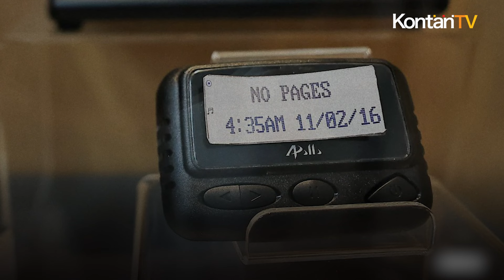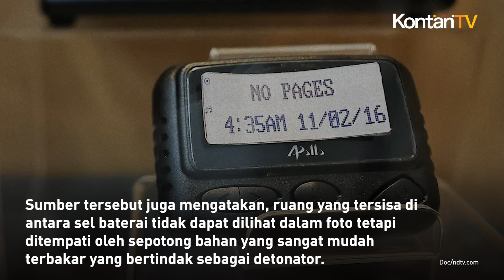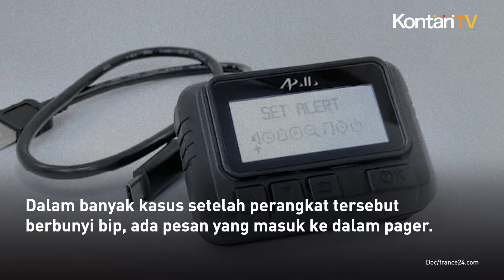Terkuak, Ini Cara Israel Mengelabui Hizbullah Lewat Serangan Pager | KONTAN News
Cara Israel mengelabui Hizbullah lewat serangan pager akhirnya terkuak.

Melansir Reuters, Israel memanfaatkan baterai yang ada di dalam pager yang kemudian dipersenjatai dengan senjata mematikan.

Meski demikian, baterai tersebut memiliki fitur yang sangat menipu dan titik lemah.

Menurut sumber Lebanon yang mengetahui langsung tentang pager tersebut, agen yang membuat pager merancang baterai yang menyembunyikan muatan kecil namun kuat dari bahan peledak plastik dan detonator baru yang tidak terlihat oleh sinar-X.

Tinjauan Reuters terhadap arsip web menunjukkan, untuk mengatasi kelemahan tersebut, mereka membuat toko daring, halaman, dan unggahan palsu yang dapat menipu uji tuntas Hizbullah.